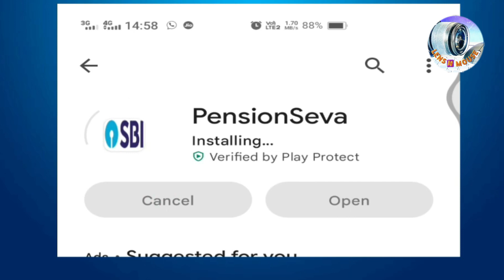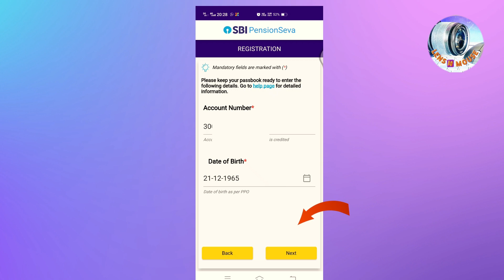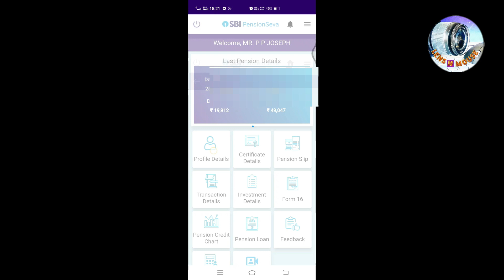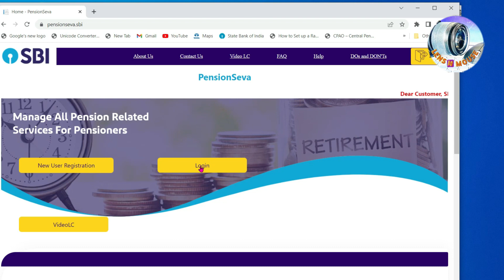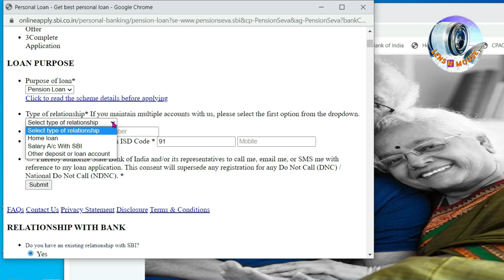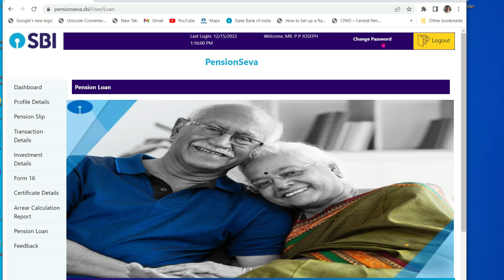SBI Pension Seva registration and use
We can use a mobile app and laptop or PC to use sbi pension seva. The app can easily be installed on mobile. The use is very user friendly